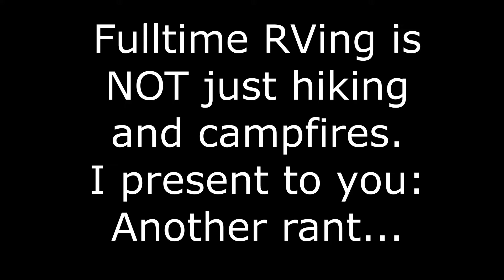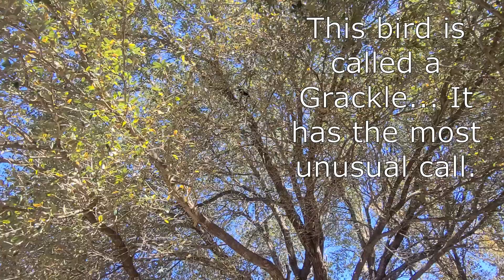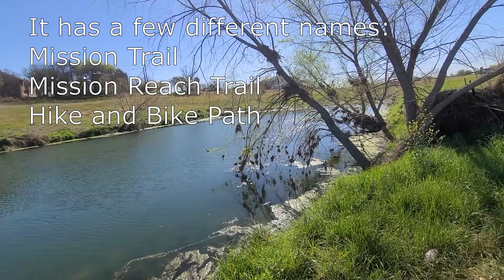San Antonio, Texas | Fulltime RVing Across the Country Vlog 2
Hey guys! We are Dustin and Alura! We are a couple who lives full time in our travel trailer with our cat, Mochi. We are dream chasers and live an unconventional life with unconventional goals. In this video we share some more footage of our roadtrip across the country. This is our third time we are traveling across the country and in these vlogs we want to share our adventures but also give our viewers a real look into what fulltime RVing is like. Thanks for stopping by!

Song: Savannah
Artist: Diviners
ASCAP, UMPI, BMI - Broadcast Music Inc., AMRA, Songtrust, and 11 Music Rights Societies